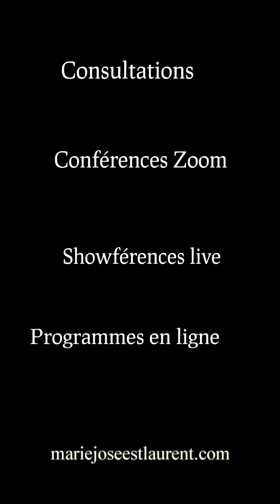La question de Tanya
Mon copain et moi sommes tous les deux à la retraite, mais prévoyons quand même nous marier prochainement. À ma mort, je prévois lui laisser la rente du survivant et ma retraite du travail à la condition que, s’il meurt après moi, mes enfants soient ses seuls héritiers (mes enfants ne sont pas les siens et il n’en a pas). — Si nous avons signé nos testaments lors de notre mariage, peut-il en changer les termes après ma mort ? — Existe-t-il une procédure par laquelle je m’assurerais que mes enfants recevraient ce que je voudrais qu’ils reçoivent ? — Il y a dans mon préambule les mots « à la condition » et un ami me dit que les notaires sont allergiques à cette formule… Est-ce vrai ?

J’écris aussi des biographies :
Personnelle
Familiale
D’entreprise
D’organisme
 ÉDITRICE

Baptême
Fiançailles
Anniversaire d’amitié
Graduation
Divorce (oui ! ça se fête !)
Retraite
Transfert d’entreprise
Lancement
Ouverture d’entreprise
Etc.

 JOVIALISTE